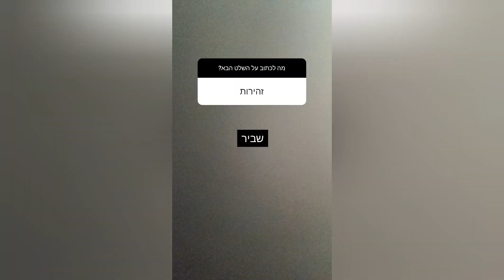Moving out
שירה ונגינה- נטלי אברהמוב